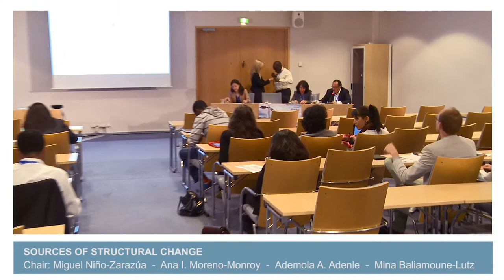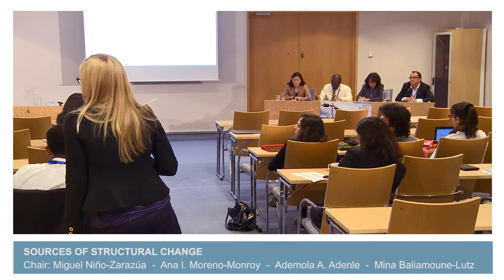L2C Conference - Sources of structural change Q&A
Ana I. Moreno-Monroy
Mina Baliamoune-Lutz
Ademola A. Adenle